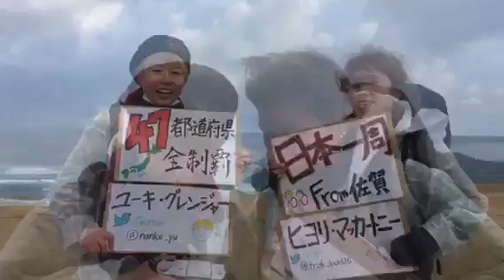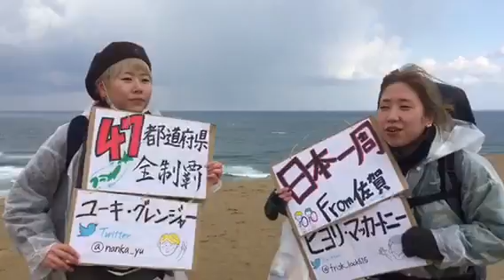日本一周中の女子大生ペア＠鳥取砂丘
鳥取砂丘で日本一周にチャレンジ中の元気な女子大生2人組に出会った。

投稿者：鳥取砂丘の九州人